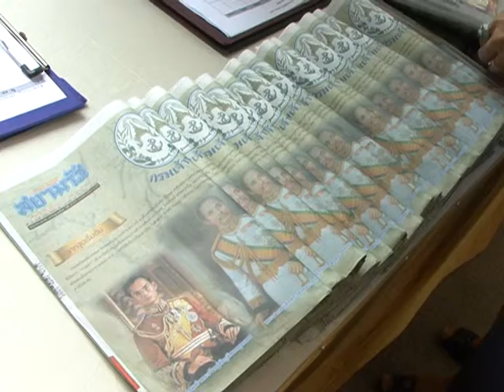สกู๊ปข่าว เจ้าท่า ตอน 1